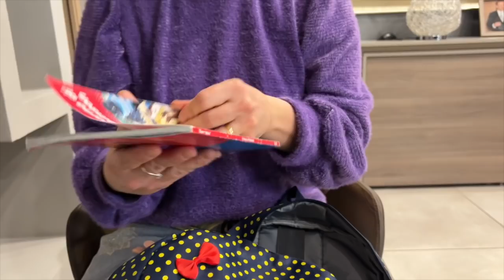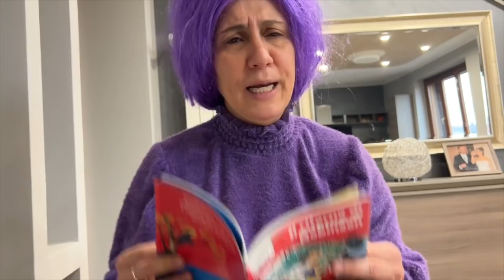Mia mamma si crede un estetista pazza!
Ciao ragazzi, in questo video un personaggio un pò strano entra in casa di Vanessa e Anastasia, cosa vorrà?

Ciao siamo Vanessa e Anastasia, insieme a mammaromina faremo tanti video divertenti e tanti scherzi da condividere insieme a voi!